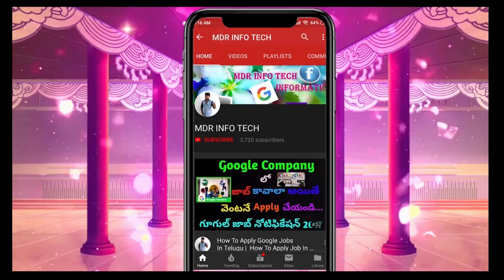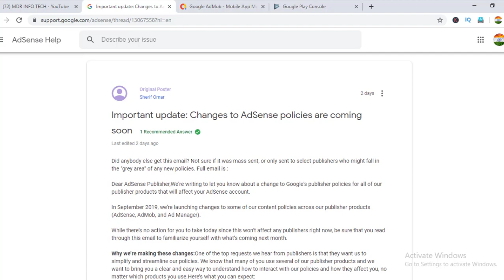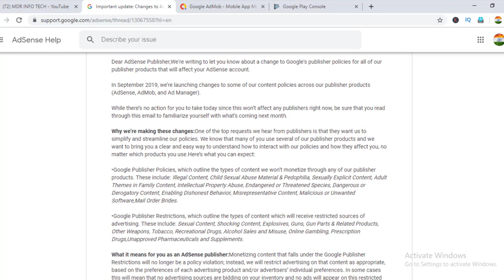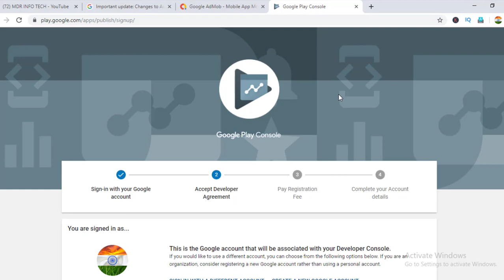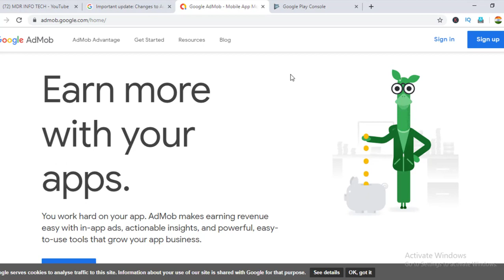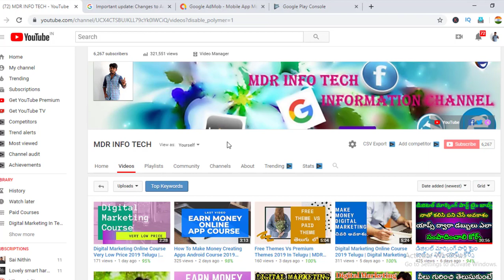Admob New Update 2019 Telugu | Admob Ads Not Showing | Admob Test Ads Telugu 2019 MDR INFO TECH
You've monetized your app with Admob, but your ads aren't showing when you test your game. ... Make sure you have updated AdMob with your payment details. Make sure that the ads you created in AdMob are banner ads. Check your AdMob dashboard to see the status of your ads, are they active?